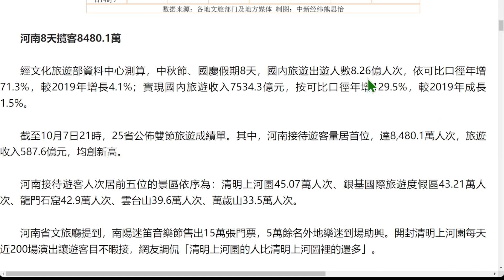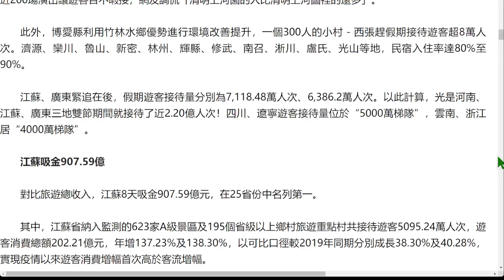中秋節、國慶假期8天，國內旅遊出遊人數8.26億人次